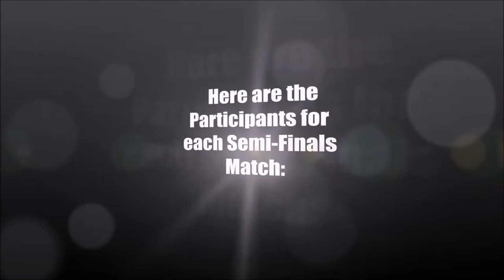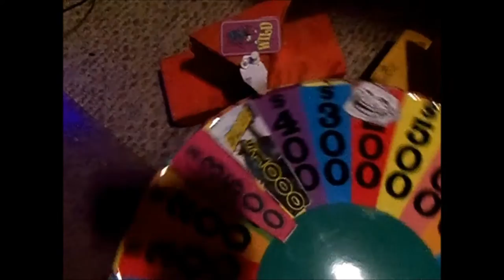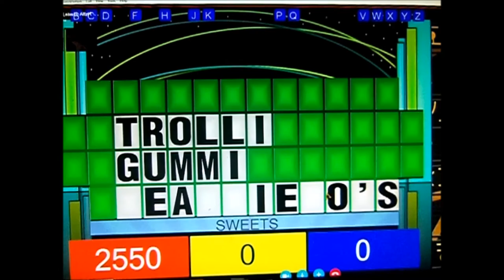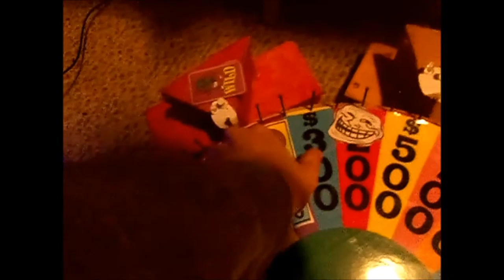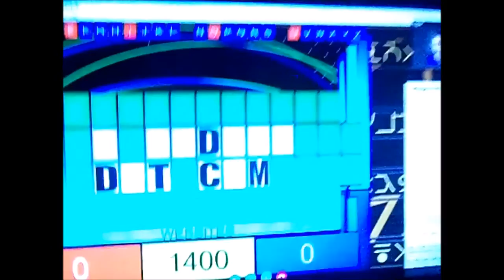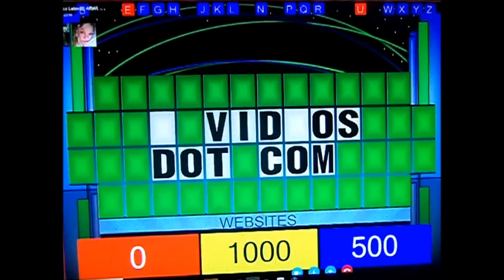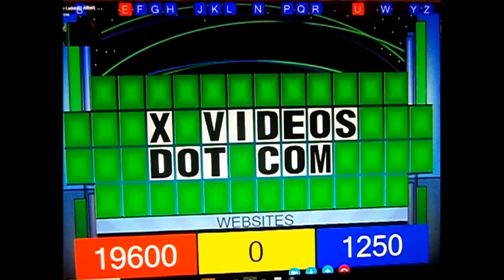Mega Fortune: Season #5 Tournament Of Champions Semi Finals Match #2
In this case...we're goin' to see Allen Burns Vs. Adam Oliver Vs. Mama-K
Who will advance to the finals? Watch & Find Out! Enjoy!